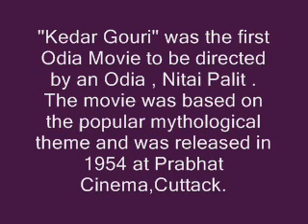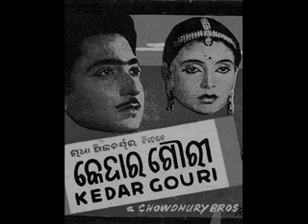Balakrushna Dash sings ''Nahin Bhaabanare Naba Nabinaa...'' in Odia Movie ''Kedar Gouri''(1954)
Vintage 78 RPM Recordings